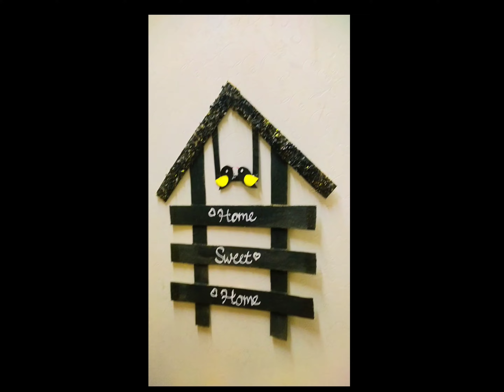Wall Hanging Using Cardboard | wooden wall Decor | Home Sweet Home 🏡 | DIY | Mithra's Crafting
Here you will find very easy diy and crafts. And also find recycling ideas, how to make beautiful things from extra or waste stuff. It is really fun when you turn extra stuff into something incredible.

If you have any suggestions or feedback regarding the video, let it share in comment, your response is valuable to us and also appreciated.